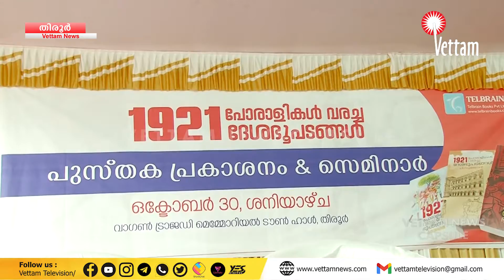സ്വാതന്ത്ര്യ സമരങ്ങളെയാകെ വക്രീകരിക്കാനുള്ള ആസൂത്രിത ശ്രമമാണ് സംഘപരിവാർനടത്തുന്നതെന്ന് TN.പ്രതാപൻ MP